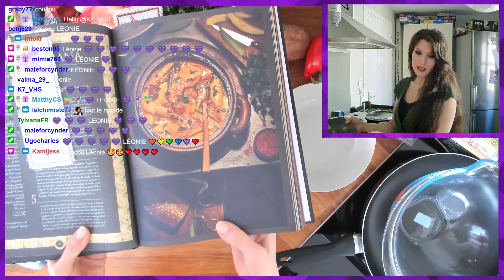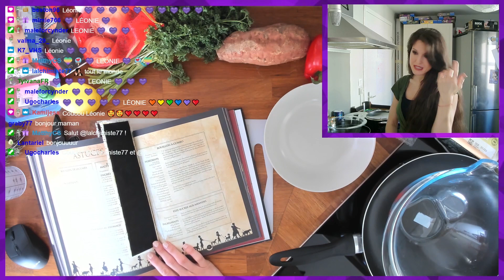👩‍🍳 LA CUEASYNE : Gumbo de Tiana et Tourte du tournoi !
Ne faites pas comme moi : n'oubliez pas la patate douce !

La chaîne a un Discord, si vous voulez nous rejoindre vous êtes les bienvenus

Vous pouvez retrouver les délicieuses recettes de Thibaud Villanova (alias Gastronogeek) dans son livre " Les Recettes Enchantées" aux éditions Hachette Heroes (24,95€) !